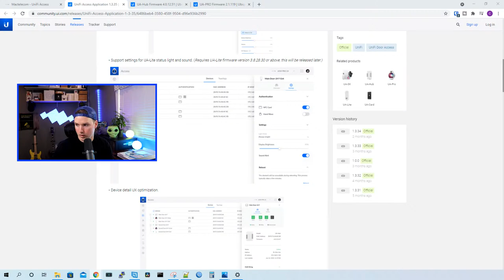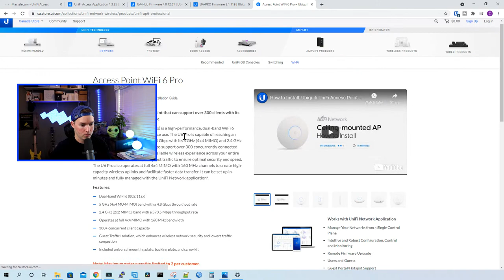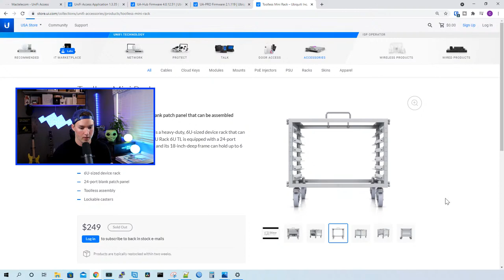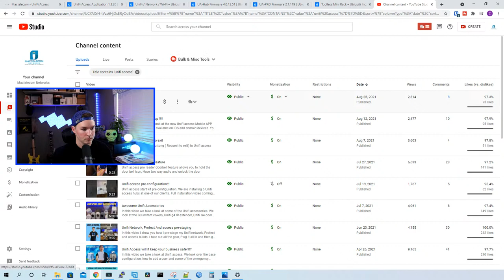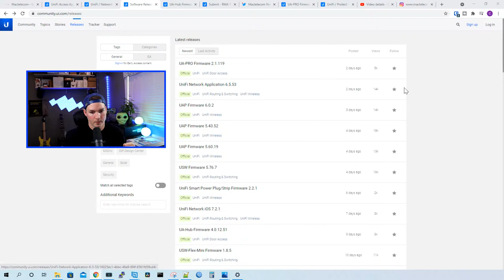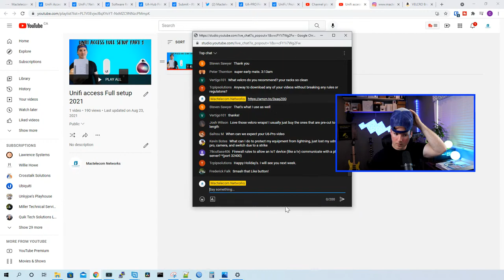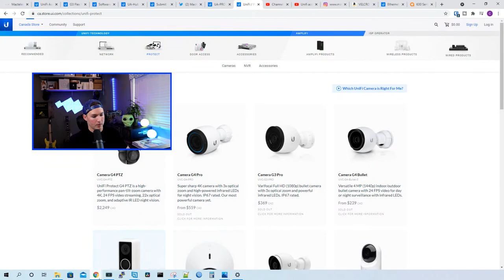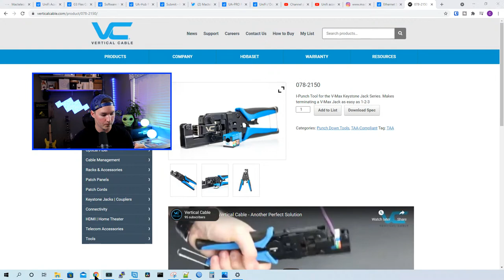Live stream 073: Unifi access, Unifi toolless rack and Unifi 6 Pro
◾Canadian Amazon Store front:

◾USA Amazon store front: